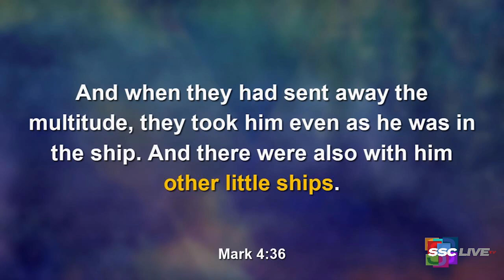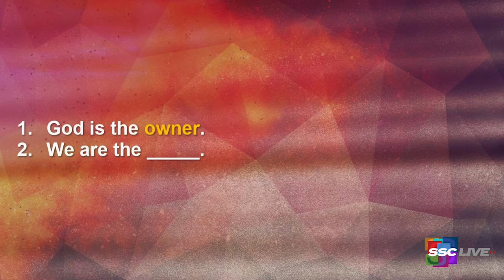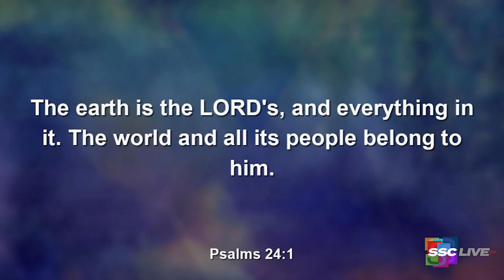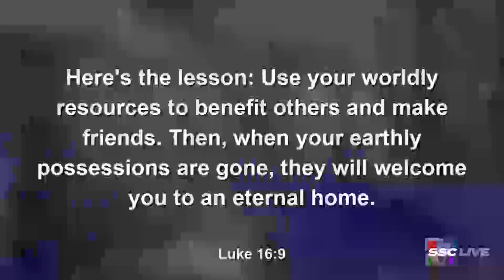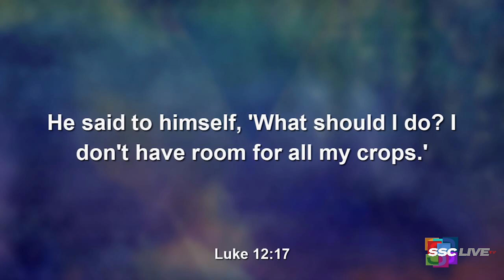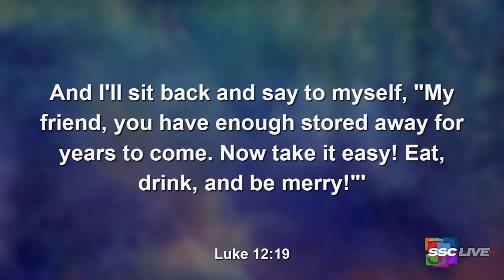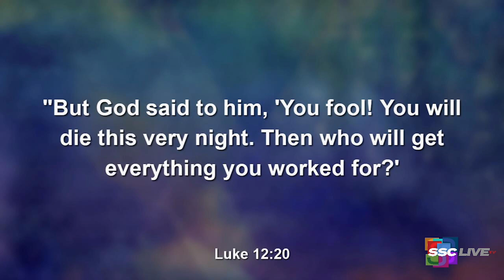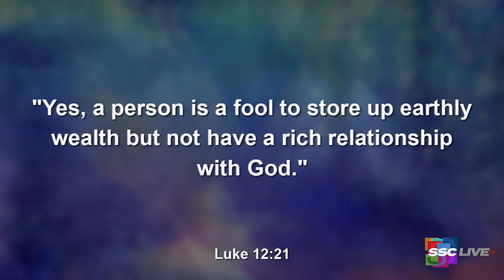The Other Little Ships - Powerful Points to Ponder - July 22, 2022